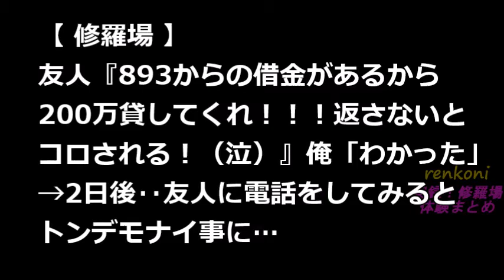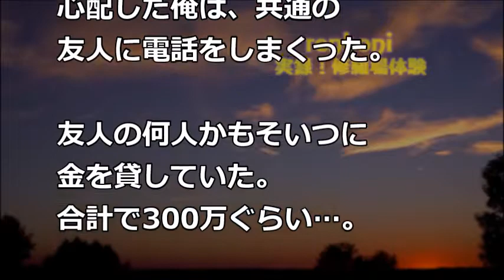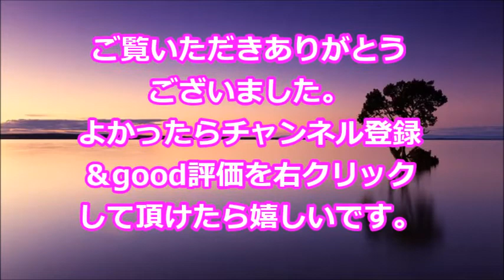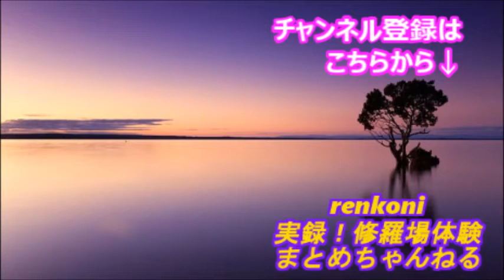【修羅場】友人『893からの借金があるから200万貸してくれ！！！返さないとコロされる！（泣）』俺「‥わかった」→2日後‥友人に電話をしてみると、トンデモナイ事に・・・【renkoni実録！修羅場体験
関連動画
・【復讐 不思議】従兄の婚約者が昔のイジメっ子だった！ある日、警察「イジメっ子さんが私さんに階段から突き落とされたと…」母『でも一緒にいたものね』→結果…【スカッとねぇｃｈ】

・修羅場な話　兄の部屋にいた女が、お惣菜を流しに捨てた→私「何するのよ！」女「こんな料理で繋ぎとめようとかバカよね」→兄「ただいま～」【スカッとブレイク】

・修羅場な話　従姉の結婚式の日、ホテル側「本日は披露宴の予定はありません」私「え！？」→招待客が全員パニックに…→驚愕の事実が判明！【スカッとAK】

・【衝撃】海で突然叔父が「浜にあがれ！」て怒鳴った。そして他人の子供をいきなり掴み上げて…